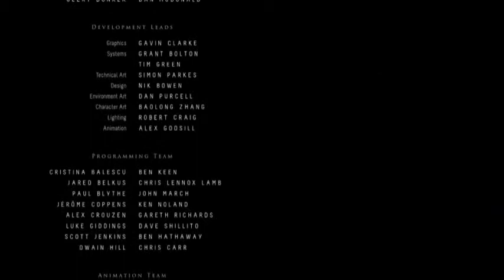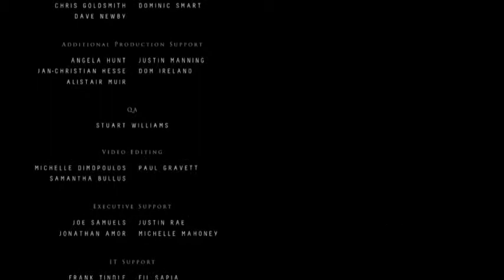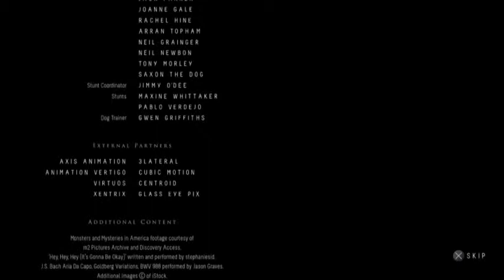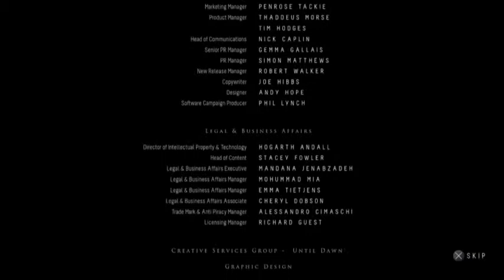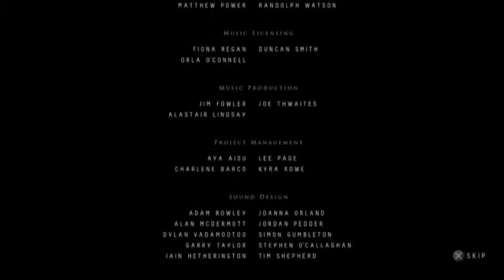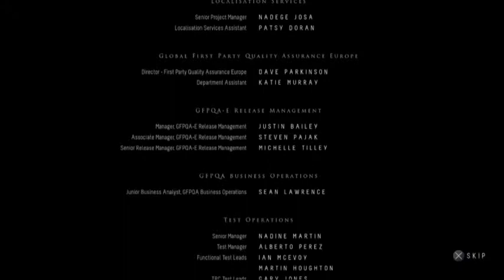Until Dawn: Episode 30 - Go Go Go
It's time for the finale